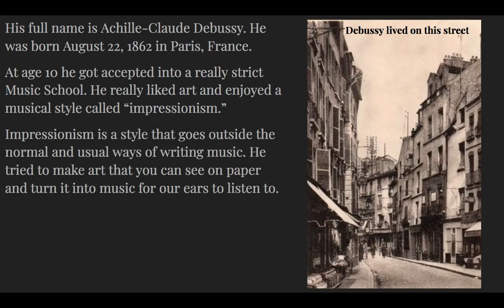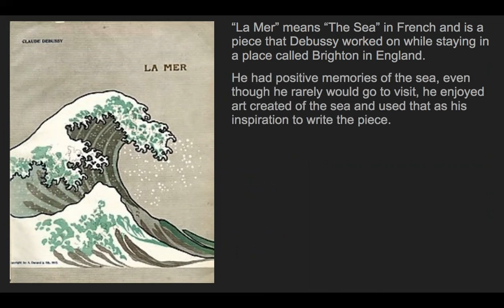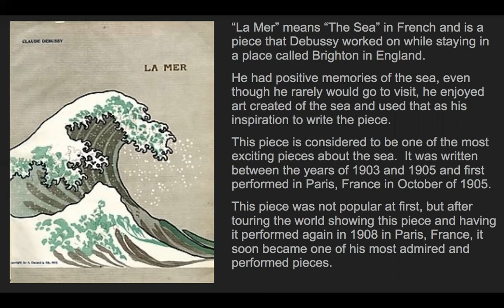Claude Debussy - Week 1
This video is about the life, career and accomplishments of Claude Debussy.